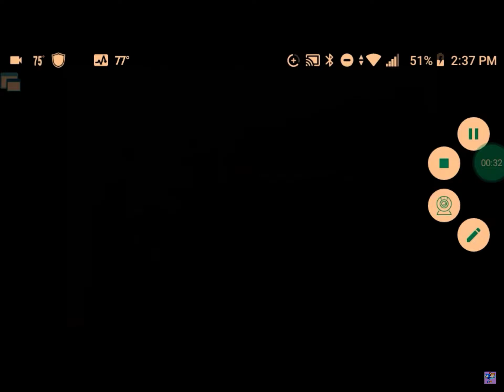(Reuploaded) CBS Split Credits May 4 1998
Taken All Shows